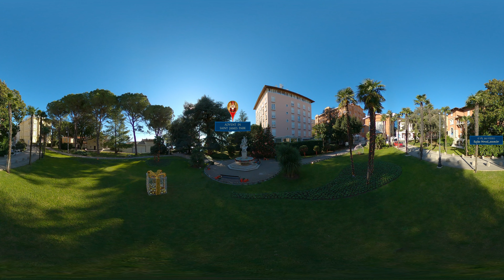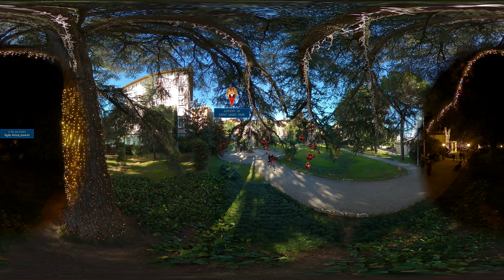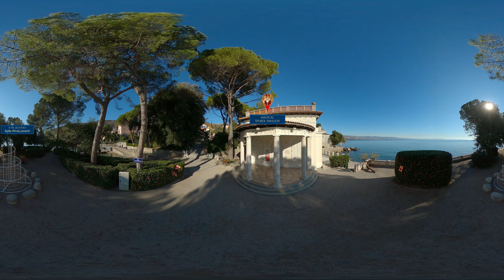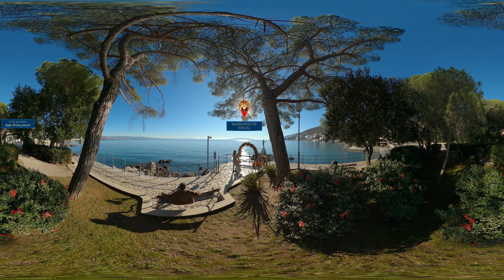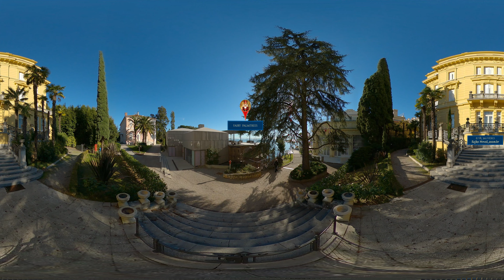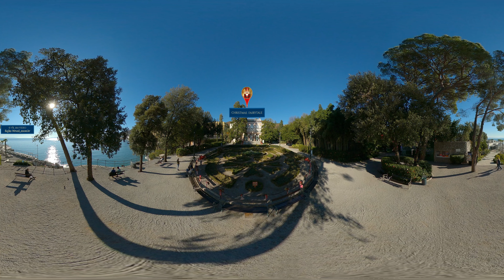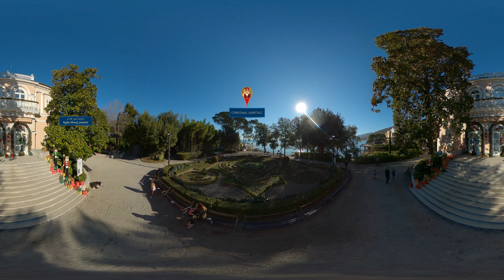360 Visit CROATIA | Opatija Advent | 360 VR Video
In this 360° VR 5.6K video (26 scenes, 13 night/13 day) you will enjoy in the most beautiful Croatian Advent by the sea!
Enjoy a fascinating Advent by the sea in the festive atmosphere of Opatija. Stroll through the beautifully decorated town and spend an unforgettable Christmas holiday. Luxuriously decorated streets and squares, an ice skating rink, and various musical and theatrical performances at numerous magnificent locations are just a small part of the enchanting Advent in Opatija programme. The sound of Christmas carols can be heard all around, and the delightful scents of mulled wine and hot chocolate guarantee a truly memorable experience for all visitors. A festive atmosphere, mild winter climate and the closeness of the sea together make the perfect recipe for the Advent of your dreams.

Google Maps location: 88M4+MH Opatija

This video is a VR 360 trip to visit Croatia. 6 minutes and 36 seconds immersive video for relaxation and enjoyment with the original sounds.
Videos 360 ideal for meditation with Oculus and other VR Headsets.

5.6K resolution - IMPORTANT NOTES:
- for sharpen picture please select the best playback quality,
- if playback stops one step lower,
- on tablets and smartphones with three dots in the upper right corner of the screen.

Which place do you want to watch on the 360 Visit CROATIA playlist in the future? Thanks in advance.

3D YouTube videos like this are great to watch on a smart TV or if you have favorite VR Headset - VR Glasses ( Oculus Quest, Pico Neo 2, Sony PlayStation VR, Valve Index, HTC, etc. ) you get the PERFECT EXPERIENCE.